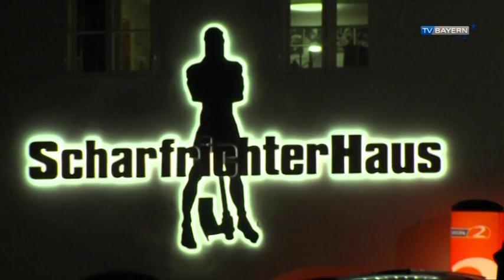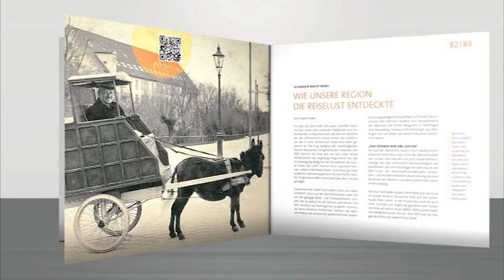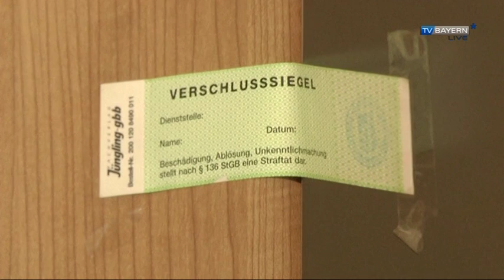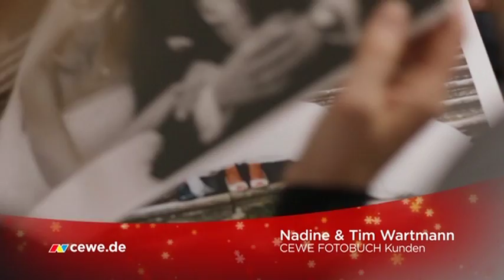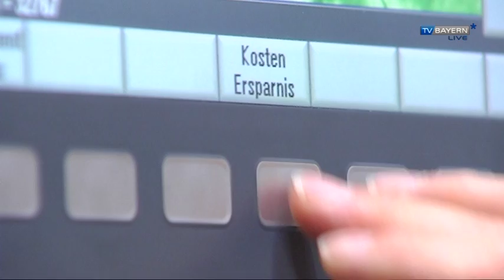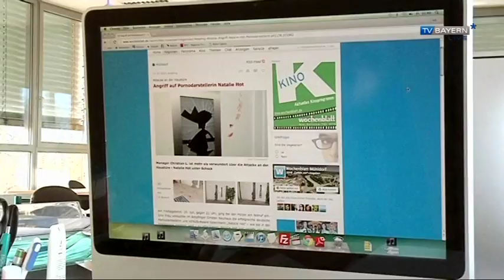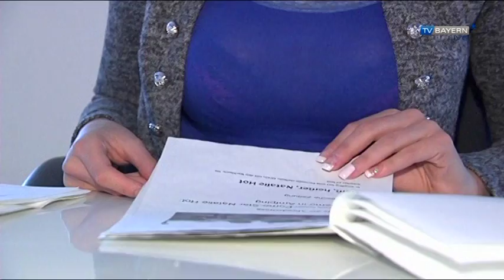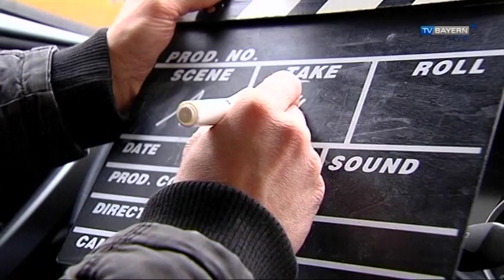TV BAYERN LIVE* am 05.12.2015